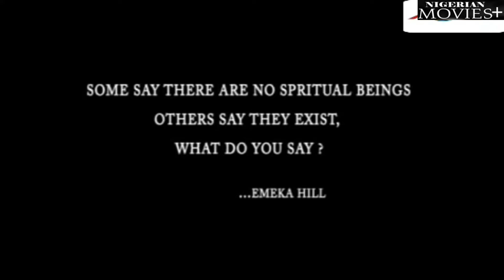Snake Revenge| The Powerful Old Witch Came Wt Powers 2STOP D Heartless Billionaire - African Movies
In This African Nigerian movie .A young guy travels to another town to marry and, in the process, sees, kills, and sells a Python, unaware that it is the Python that the inhabitants hold in high regard. He eventually refuses to perform the marital rights when asked, prompting the snakes to seek vengeance.

Starring: Patience Ozokwor, Oge Okoye, nonso diobi